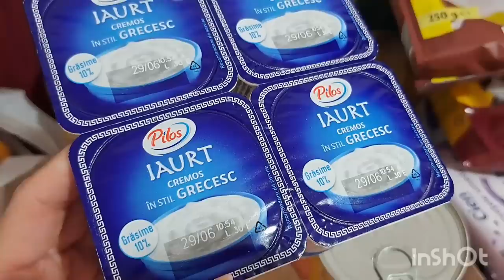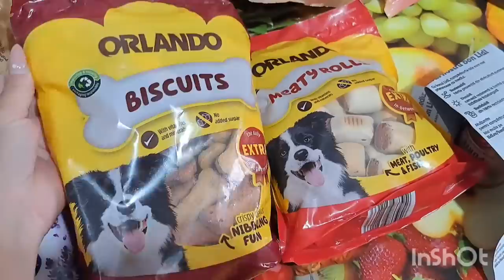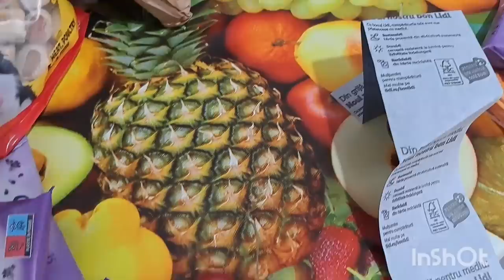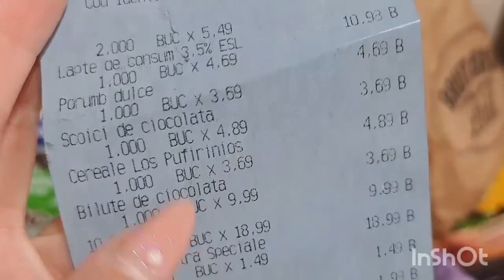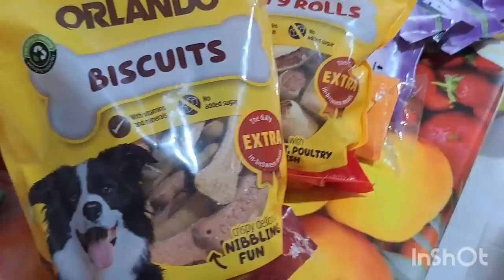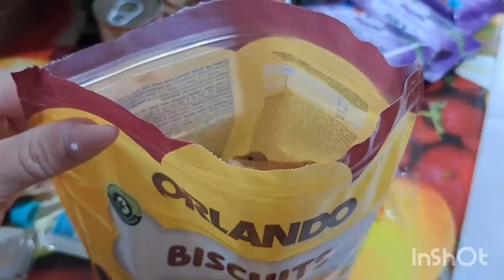Cumpărături Lidl si Penny /mergem la grătar!